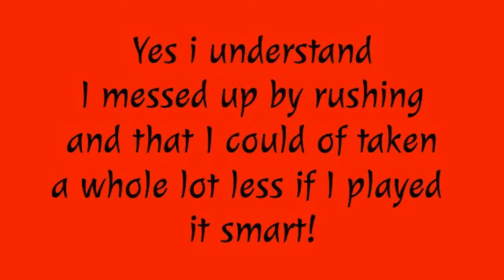--Ravens-HQ-- vs GH Elite alliance